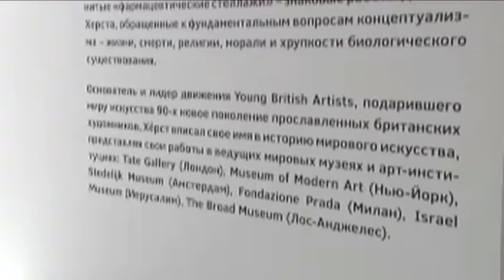Damien Hirst - RBC TV announce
Damien Hirst at Gary Tatintsian Gallery, Moscow